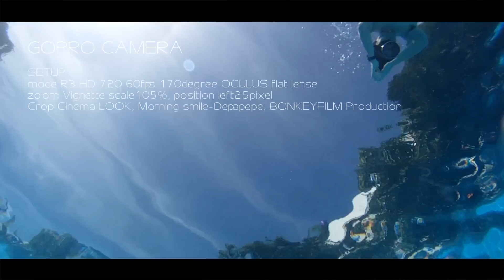GOPRO R3 underwater test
My gopro test at R3 mode with Oculus flatlense
and edit to zoom vignette at 105% and move composition